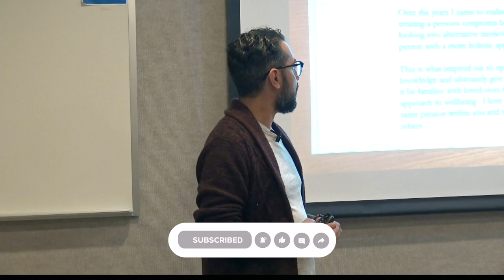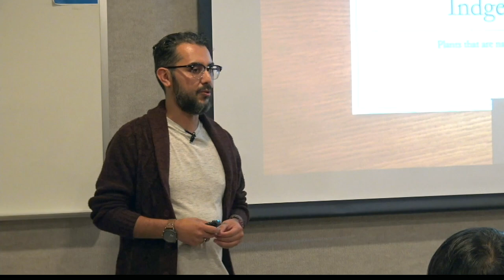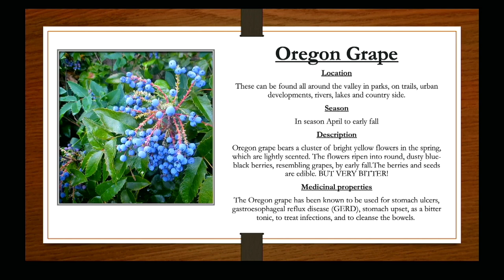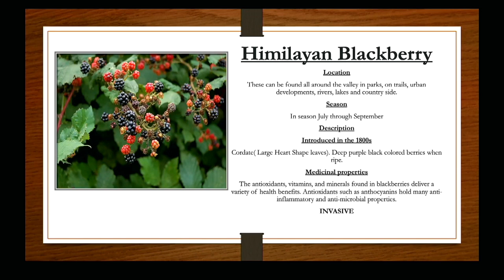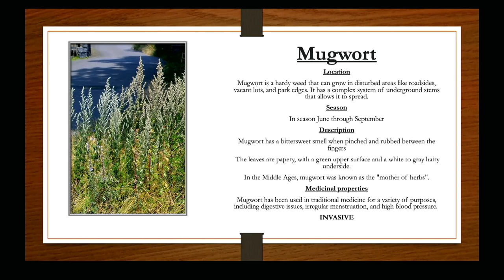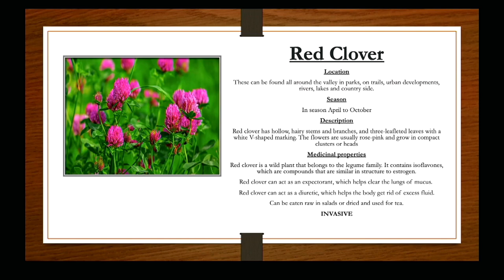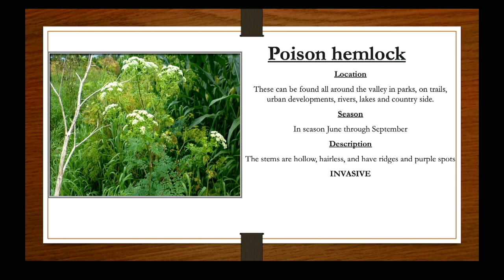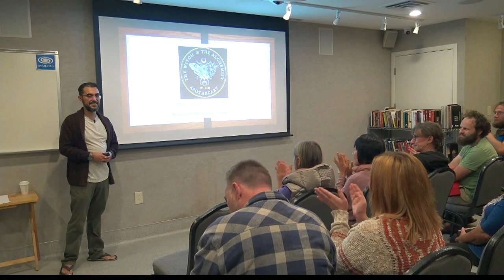Roland Smith: Wonder by the Wayside- Indigenous, Edible, and Medicinal Plants of Southern Oregon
In the age of technology and industry, most of us have lost our connection with nature. We see it as scenery, a picture, and a post just the background to our busy lives. Sure, we all do things to try to reconnect, like walk in the park, go for hikes , take a nice long drive, observing the Flora and the Fauna. But do any of us really know what magic and wonder grows alongside of us?!

There’s a certain curiosity that arises in all of us. Something of the soul I believe, wanting to reconnect. The aim of this lecture is to hopefully invoke wonder and curiosity that resides all of us.

Exploring some of the native plants and herbs in southern Oregon,I came to the realization anyone with a smartphone can go out, explore for themselves, and get enthralled with the magic by our wayside. Reconnecting the soul and the body to Mother Nature

I personally forage and work with the medicinal properties of most of these plants. I would love to share the opportunity to ignite that spark for others by sharing this information and empowering others with knowledge.

Roland Smith, educator & owner at the Witch and the Alchemist Apothecary in Ashland, OR. The apothecary is all about connecting to spirit, connecting to nature, connecting to oneself, remembering again what it’s like to see magic in the world we live in, to believe that beyond the state in which we view life is something far more miraculous. To provide the means by which wellness & enlightenment can prosper.

38 Minutes. Recorded live September 17, 2024 in Ashland, OR at RVML Community Resource Center, a 501c3 Nonprofit Organization since 2001.